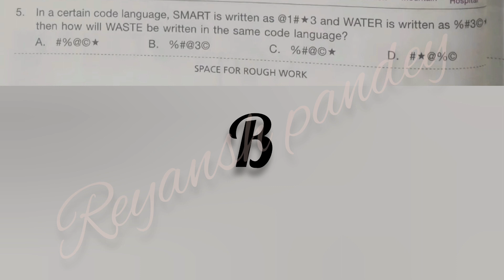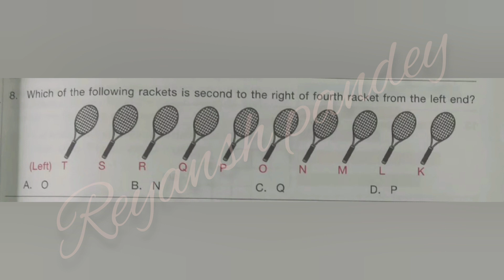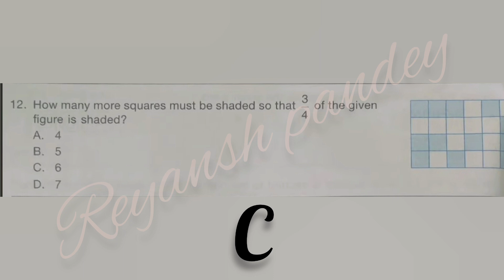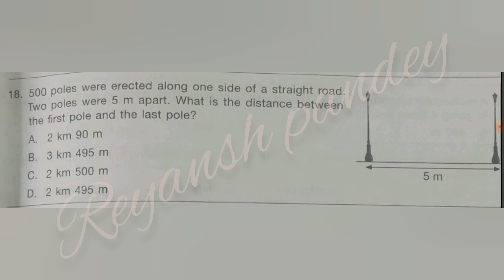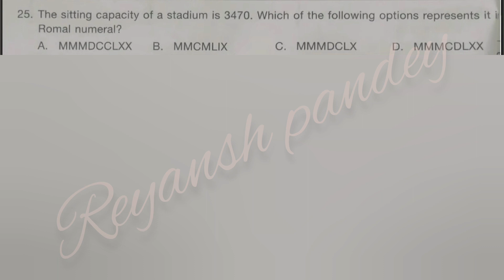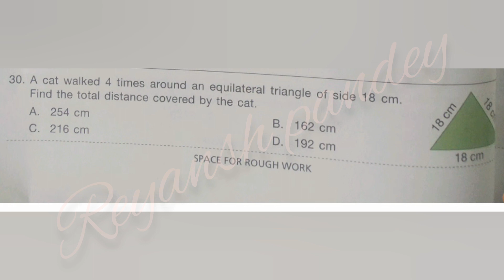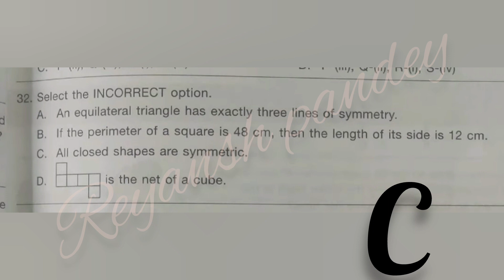IMO question paper class4th 2023-24 International Mathematics Olympiad#class4th#olympiadexams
IMO question paper class 4th
math Olympiad question paper class 4th